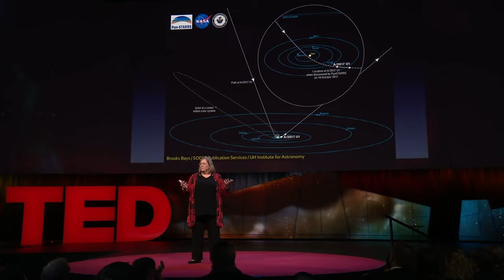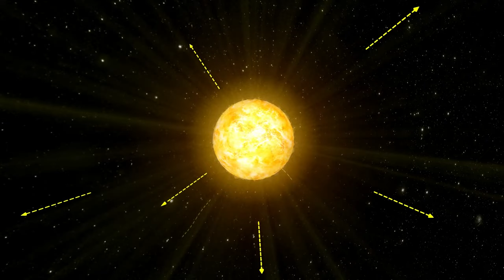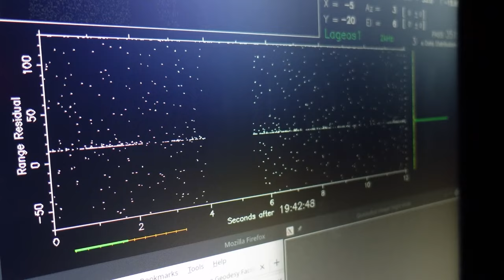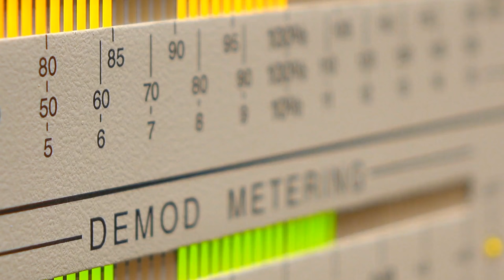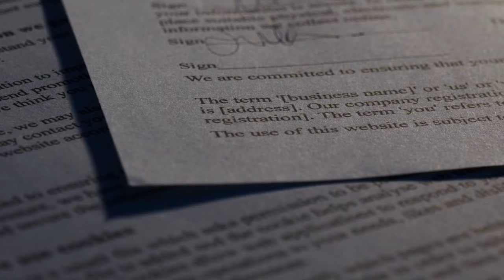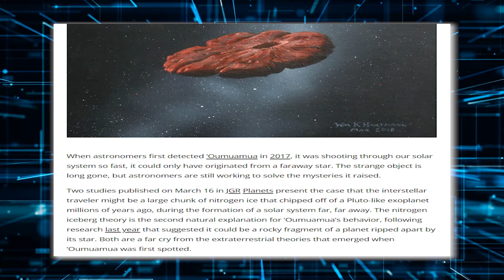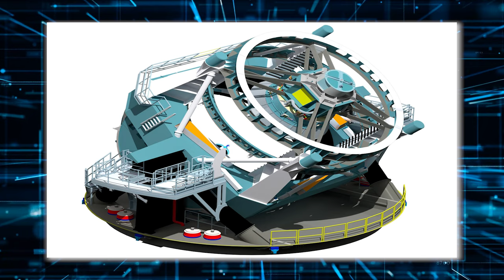Scientists Finally Reveals The True Age Of Oumuamua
Since the dawn of humanity, we have been grappling with the question of whether we're alone in the universe.As we've gained more knowledge about the planets in our solar system, it's been evident that no other life exists. But what if that's limited to our solar system? This became a pressing question when we first encountered Oumuamua.